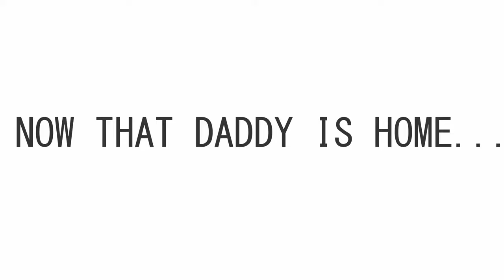Not Appropriate for YouTube!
CHECK OUT...
Taylor's Instagram: taylorrhorner
Our Family Instagram: calebtaybabya
Taylor's Product Instagram: taylored_work
Taylor's Snapchat: taylorrhornerr